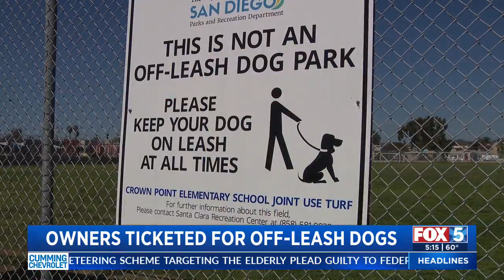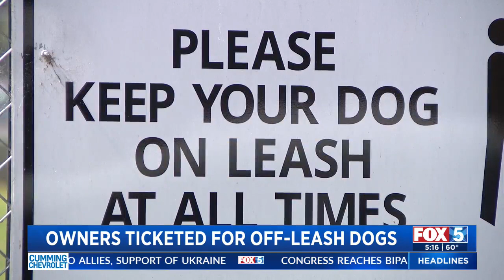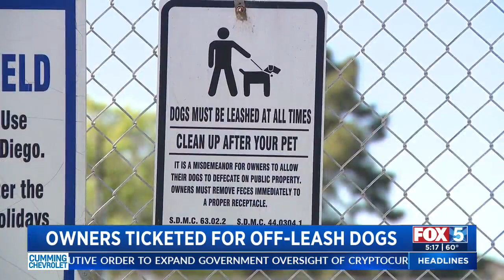Owners Ticketed For Off-Leash Dogs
San Diego Humane Society officers have been stepping up enforcement against dog owners who violate park rules.